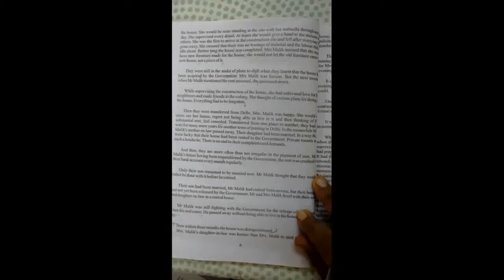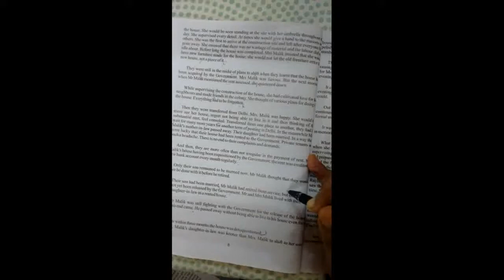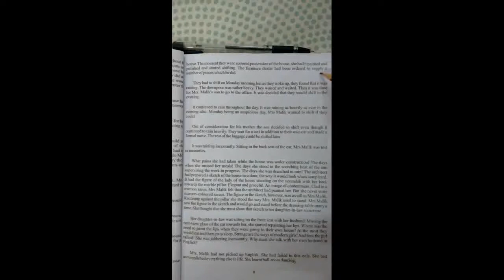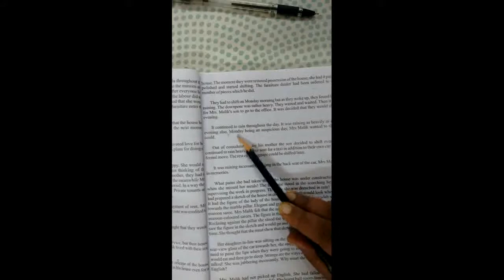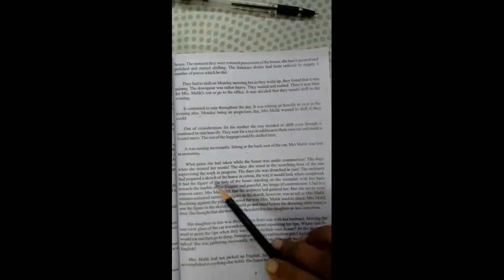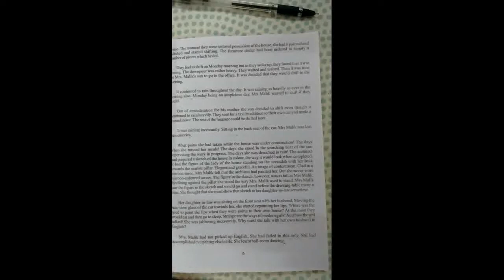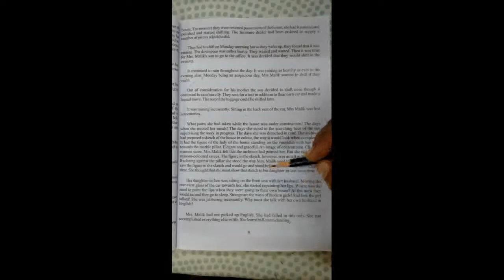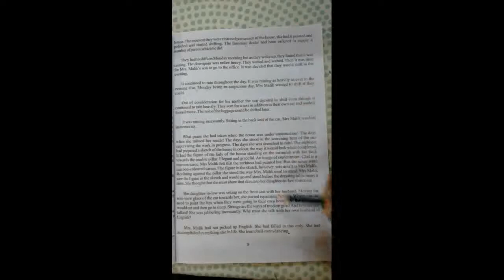RBSE Class 12English Lesson 2 A Room 10'*8'#3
A Room 10*8